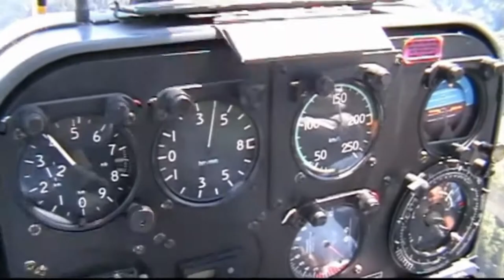By helicopter directly into the Eiger north face near Grindelwald - Flug zur Eigernordwand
I flew with a helicopter from Interlaken (Wilderswil) directly to the Eiger north face. A short but very impressive sightseeing flight past the triumvirate Eiger, Mönch and Jungfrau.
Ich bin mit einem Helikopter von Interlaken (Wilderswil) direkt zur Eigernordwand geflogen. Ein kurzer aber sehr beeindruckender Rundflug vorbei am Dreigestirn Eiger, Mönch und Jungfrau.